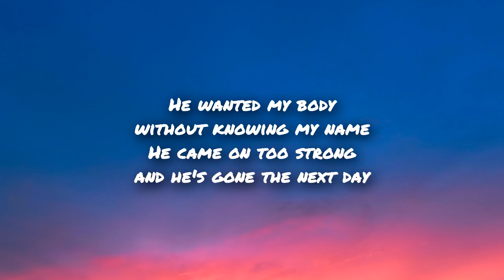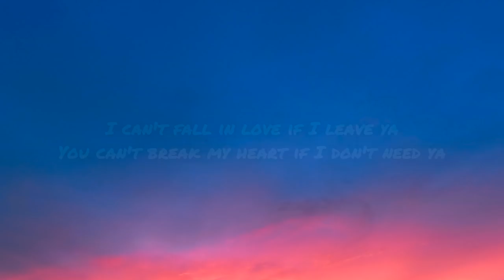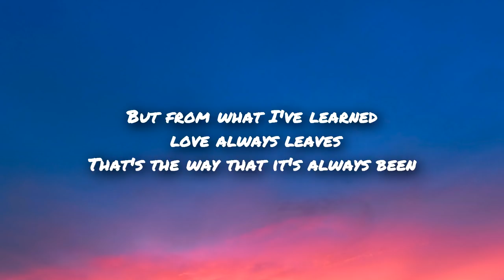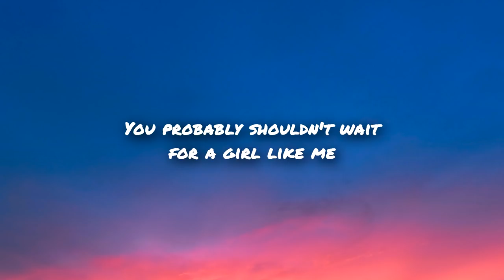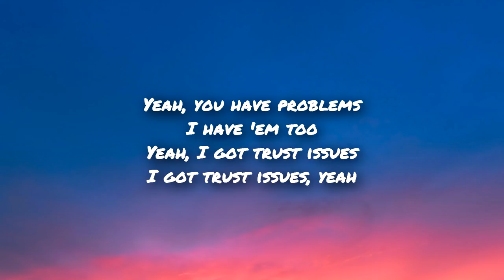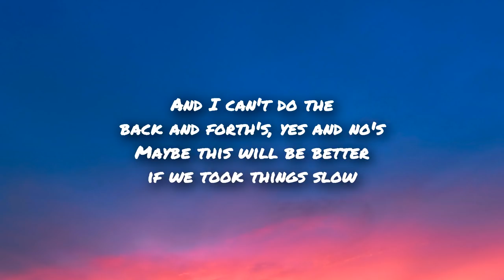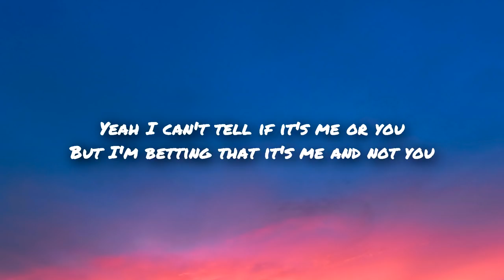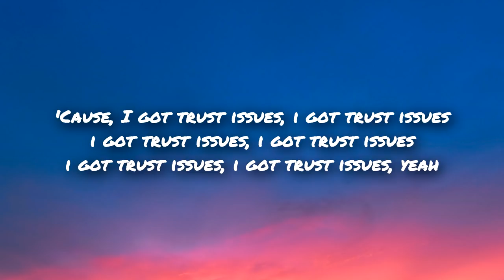Robyn Ottolini - Trust Issues (Lyrics)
Robyn Ottolini - Trust Issues (Lyrics) TikTok